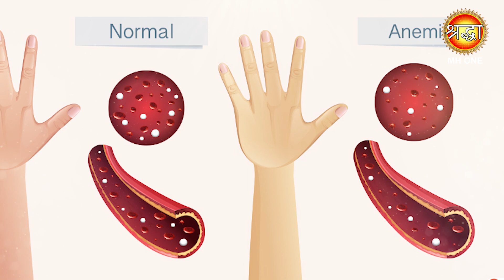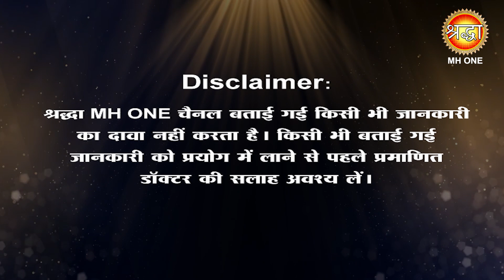Giloy Ke Juice Ke Fayde | Giloy Juice Benefits | Tinospora Cordifolia | Health Tips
गिलोय को  संस्कृत में अमृता नाम दिया गया है। इसके पत्ते, पान के पत्ते जैसे दिखाई देते हैं और इसके बहुत सारे फायदे आयुर्वेद में बताए गए हैं जो न केवल आपको हेल्दी| रखते हैं, बल्कि आपकी सुंदरता को निखारने में भी मदद करते हैं। आइए जानते हैं गिलोय के फायदों के बारे में।